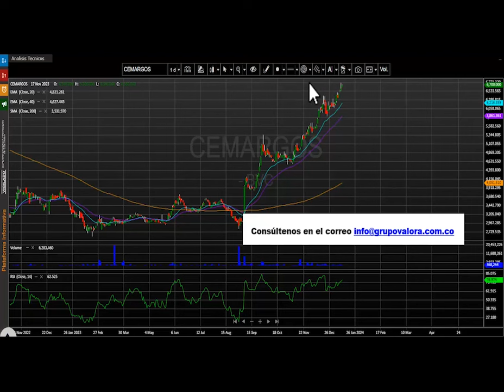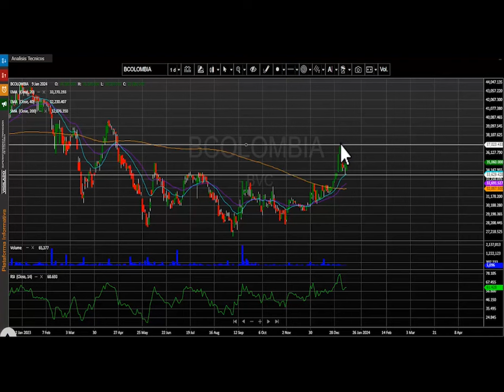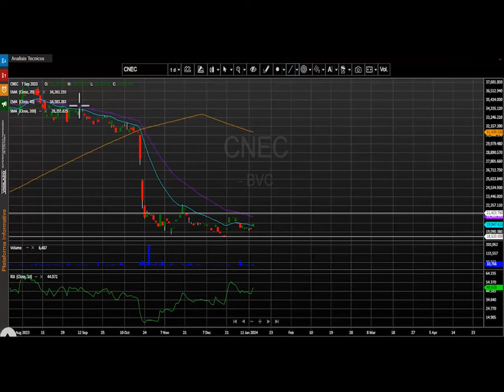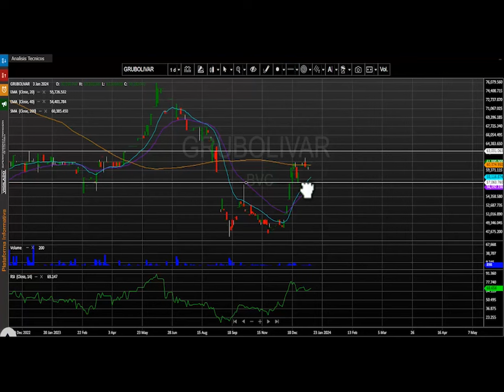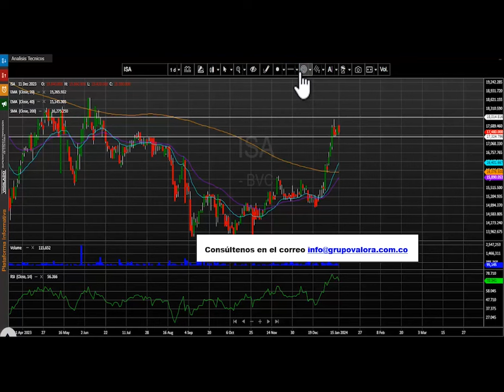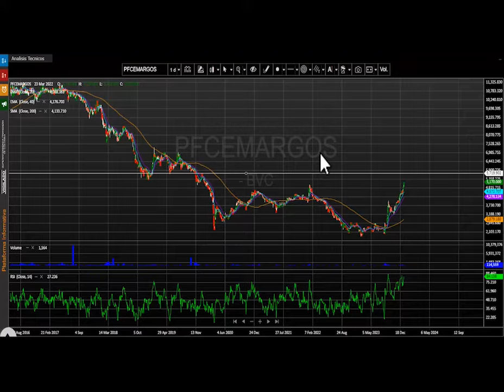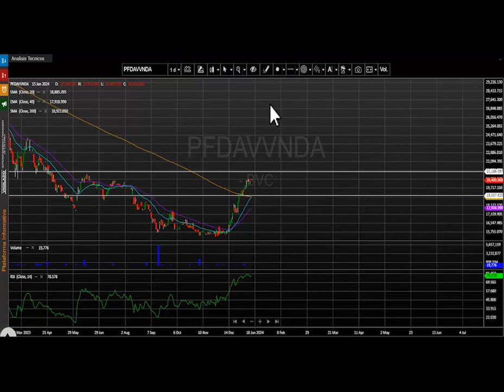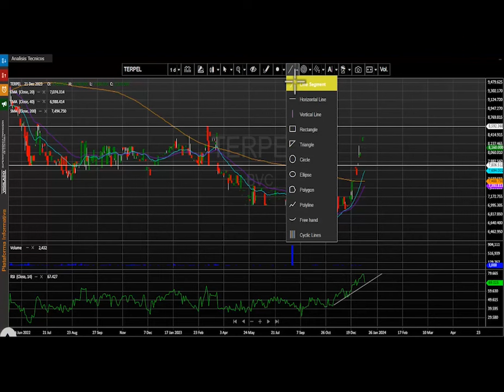Enero 15, 2024: Preferencial Cementos Argos titulo más destacado de la jornada en Bolsa de Colombia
El índice msci colcap de la bolsa de valores de Colombia finaliza la jornada en 1.297,33 puntos marcando una variación positiva de +0.88%.  El acumulado anual del índice se mantiene positivo y presenta un cambio acumulado (YDT) de +8.55% y se ajusta a niveles no negociados desde enero del año 2023.

Desde nuestra perspectiva técnica el índice msci colcap mantiene un desplazamiento alcista y la primera zona de soporte se ubica en los 1.275 puntos, el cual se configura en las últimas jornadas. En cuanto a su primera resistencia se visualiza en los 1.300 puntos, configurada como un nivel del año 2023.